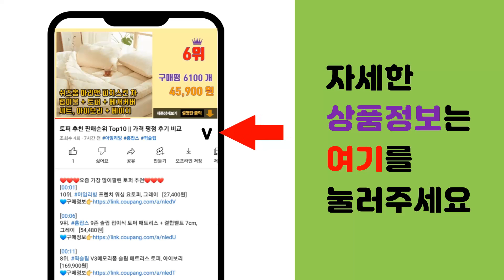탠디샌들 추천 판매순위 Top10 || 가격 평점 후기 비교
❤️❤️❤️요즘 가장 많이팔린 탠디샌들 추천❤️❤️❤️

[00:01]
10위. 지에지에 여성용 펀칭 통굽 데일리 여름 샌들 5cm L002 [28,900원]

[00:06]
9위. 엘칸토 인텐스 여성 가보시힐 샌들 7cm LCWW08I126 [36,750원]

[00:11]
8위. 잭앤질 여성용 글리터 밴드 샌들 J7204P [22,660원]

[00:16]
7위. 에스비피 여자 여성 2cm 밴딩 스트랩 샌들 여름 샌달 225~250 밴드 X선 엑스형 여 [19,800원]

[00:21]
6위. 행텐 여성 푹신푹신 통굽 샌들 HT-005 5cm [24,800원]

[00:26]
5위. 에스콰이아 여성 데일리 뮬 슬리퍼 3종 [28,910원]

[00:31]
4위. #(21SS)마쯔 여성 밴딩 샌들 3cm LCWW31M126   [39,200원]

[00:36]
3위. 여성여자 크로스 스트랩 스팽글 스포츠 샌들샌달 (초경량 가볍고 푹신한 쿠셔닝 바닥쿠션중창에 [19,900원]

[00:41]
2위. #[에스콰이아]  단독특가 40%할인  발이편한 컴포트+초경량 & 벨크로(찍찍이) 타입 (3   [58,210원]

[00:46]
1위. 탠디본사 소가죽 블로퍼 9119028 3color 택1(3cm) [122,000원]